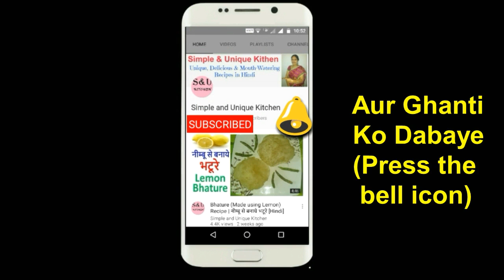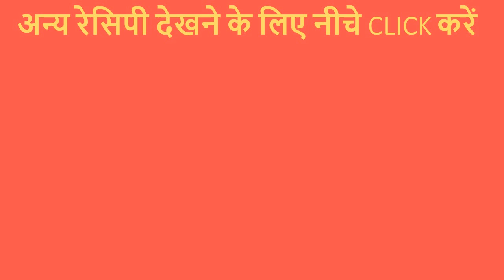Instant Bel ka Sharbat Recipe | How to make Bel ka Sharbat at Home [ Hindi]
Bel ka sharbat peene mein bahut hi swadisht lagta hai.Iski Recipe dekhne ke liye upar diye huye video ko dekhiye.